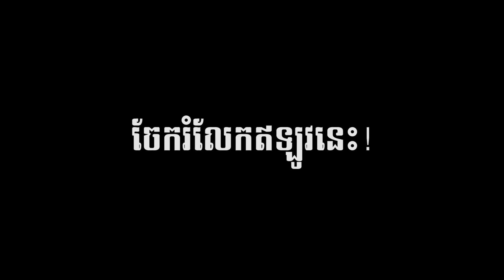ដំណើរជីវិតសង្ខេបរបស់លោកស្រី Oprah Winfrey (ភាគ១)